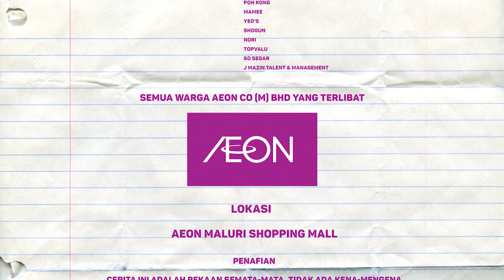Bagaimana Kalau? Ep 2 (Full video)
Terlepas Ep 2? Tidak!
Jangan risau. Jom layan full Ep 2.